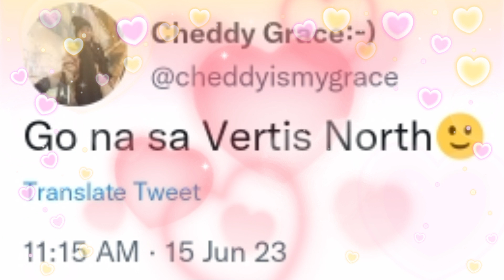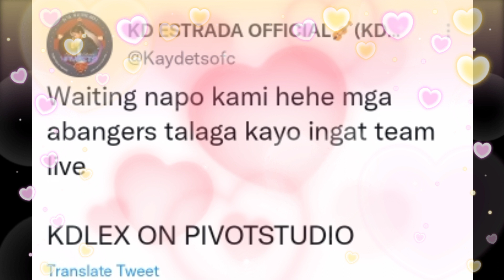SOLID SWEETHEARTS SUMUGOD NA SA VERTIS NORTH ABANGERS NA SA PAGLABAS NINA KD ESTRADA AT ALEXA ILACAD